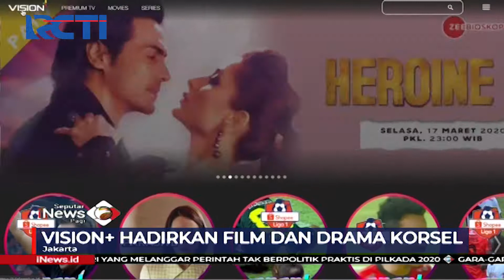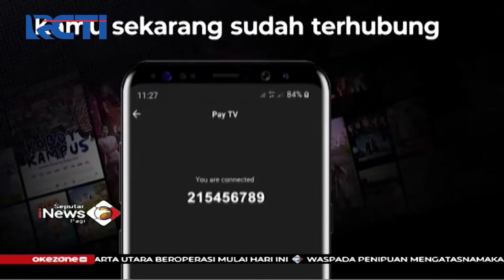Program Super September, Vision+ Hadirkan Film Action dan Drama Korsel - SIP 27/09